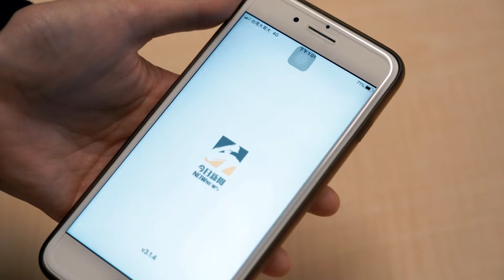蕭煌奇演唱會「表演柔道」 嘉賓黃小琥變臉：誰要被你摔？｜NOWnews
金曲歌王蕭煌奇下週六將在高雄流行音樂中心開個人演唱會《朋友你現在好嗎？》，邀請黃小琥擔任嘉賓，今（12）日兩人出席彩排記者會，蕭煌奇曾是奧運柔道國手，這次他將在舞台上表演柔道，幽默的他要黃小琥放心說不會摔她，「妳是我姐我怎麼敢！」